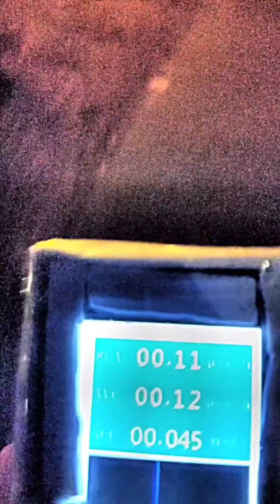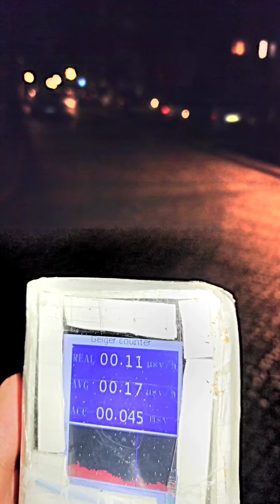In Südwesten Berlins. Nahe Krumme lanke. Schwankend zwischen 0,04 und 0,07 und bis zu 0,26 μSv/h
In Südwesten Berlins. Nahe Krumme lanke. Stark schwankend zwischen 0,04 und 0,07 einen Straßenzug, eine Straßenzug weiter zwischen den Haus Zeilen 0,21 und zwischen Häusern und Wald eine Stelle mit 0,26 μSv/h Peak.

Ich wundere mich seit Jahren nur, warum der Mobilfunkempfang hier so schlecht ist.